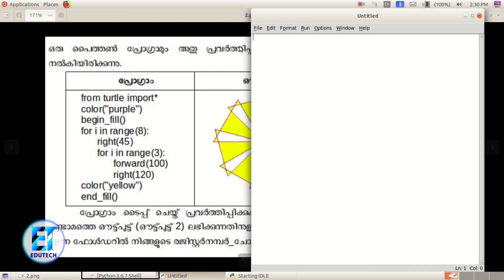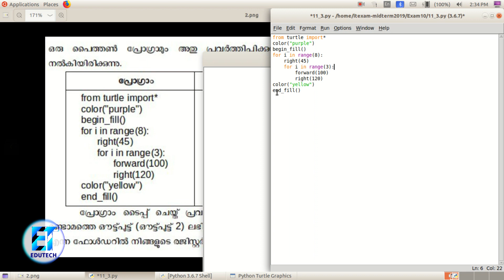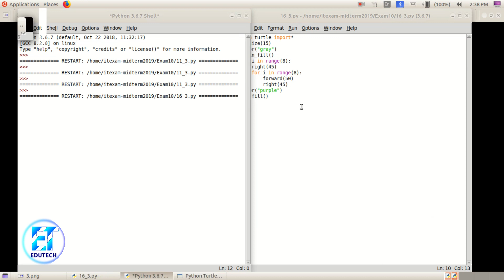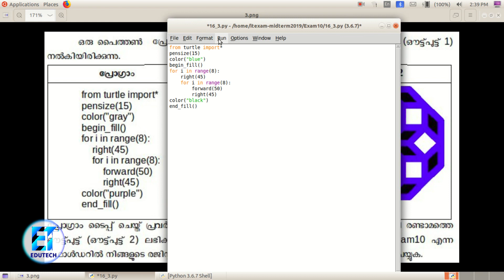IT MIDTERM EXAM 2019 -Python2